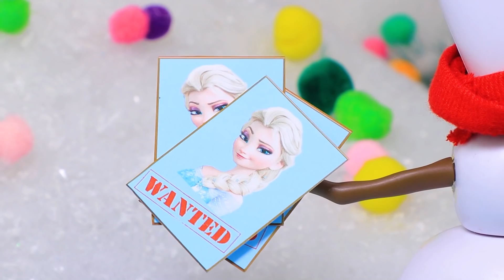एल्सा और आना पोनीज़ बन गई है ! 10 फ्रोज़न DIYs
डॉल्स की दुनिया में कितने सारे अलग अलग बदलाव होते रहते है। और आज आना और एल्सा अपने आप को एक नए अंदाज़ में दिखाएगी - क्यूट पोनीज़ के रूप में।

सामान और उपकरण :
• ऐक्रेलिक पेंट
• कैंची
• रूलर
• चाकू
• ट्वीज़र्स
• पेंट ब्रशेज़
• लाइट क्ले
• ग्लिटर पोलिश
• रस्सी
• प्लास्टिक कप
• वुड पलेट्स
• ग्लिटर्स और राइनस्टोन्स
• ब्लैक और ब्लू एथलेटिक फैब्रिक
• पिंक कॉर्ड
• पीला येलो राइनस्टोन्स
• पिंक फेल्ट
• तार
• सोडा कैन पुल्ल टैब्स
• ट्यूल
• फैब्रिक
• रिब्बंस
• बीड्स
• हेयर एक्सटेंशन
• वुडन स्टिक्स
• क्लियर प्लास्टिक
• पर्ल
• मैटल लूप्स
• फ्लैट प्लास्टिक हर्ट्स
• प्लास्टिक कंटेनर
• स्ट्रॉस
• नकली फूल
• रच्ड रिबन
• पोम पोम्स
• फोम पेपर
• कॉर्ड
• ब्रश
• ऐक्रेलिक प्राइमर
• पाइप क्लीनर
• प्रिंटेड पिक्चर
• कॉर्क्स